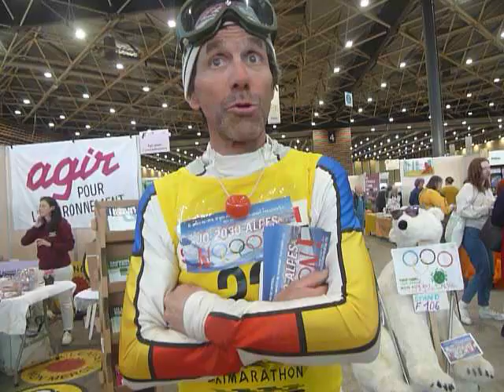Primevere 2024 Stéphane Passeron No JO 2023